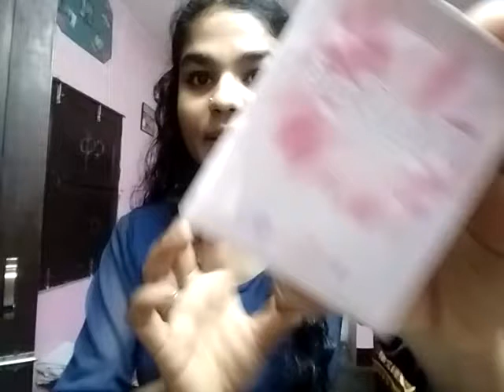जीने कीतना अच्छा है l white tone ,,चेहरे को गोरा बनाता है white tone??????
Hello guys how are you doing hope so you all are well I am back with another video guys
. in this video I am going to unbox and review and give you a little demo about the white tone face powder cause it's a product of Vini cosmetic and
. all the views expressed in this will you are my personal views I am not trying to disgrace the company or the Powder order a product or any person

it's just my personal viewer that I have shared with you guys I am using this for the very first time so it's my reaction and review for this product for the very first time please guys don't mind my words or my thoughts about this product.
you can share your views with me .

have a blast and blissful day